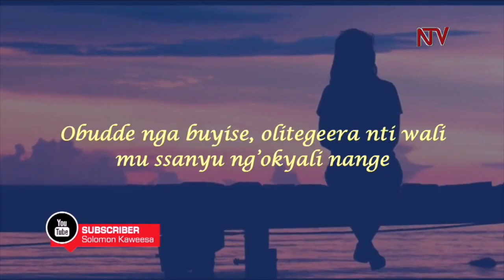MWASUZE MUTYA : Obufaaza bwagaana ,kati nduubirira kukyusa bulamu bwa bantu | Solomon Kaweesa